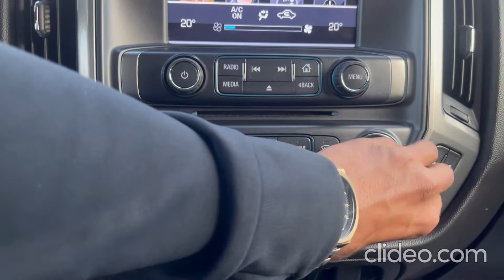2017 Chevrolet Silverado Z71 From Peachwood Motors